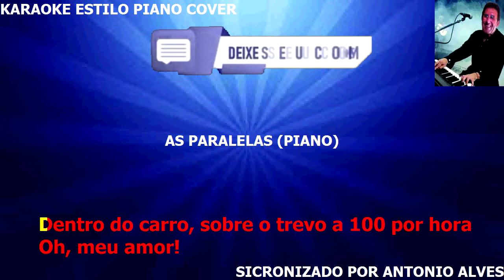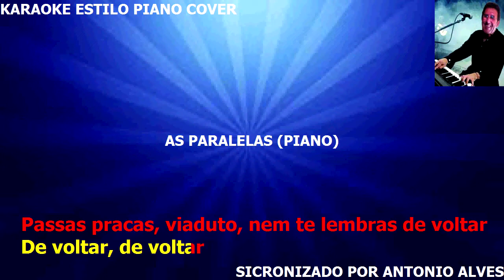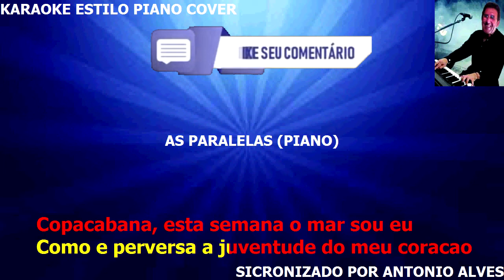karaoke as paralelas piano